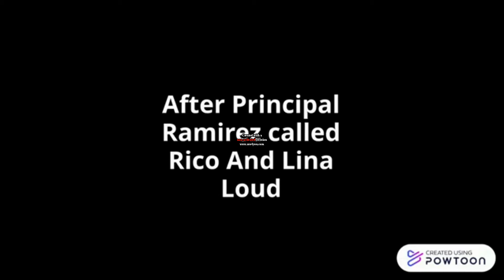Boy Lynn Loud Beats Up Mr. Bolhofner And Gets Grounded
The Loud House Genderbend Gets Grounded